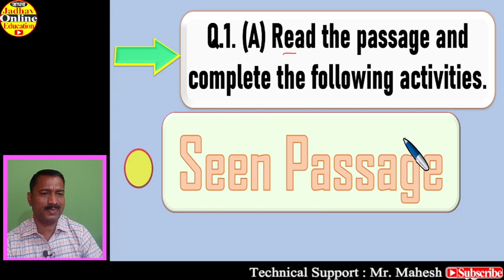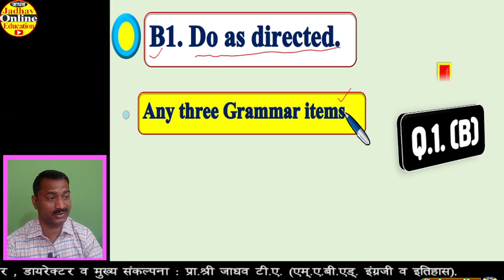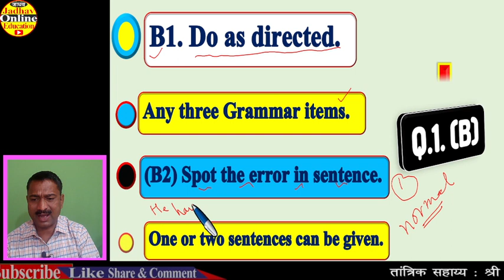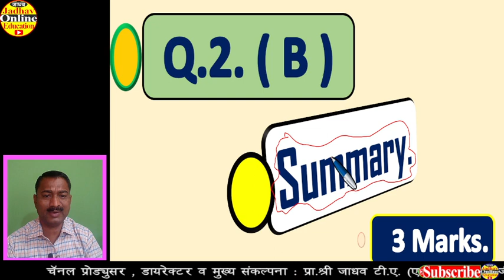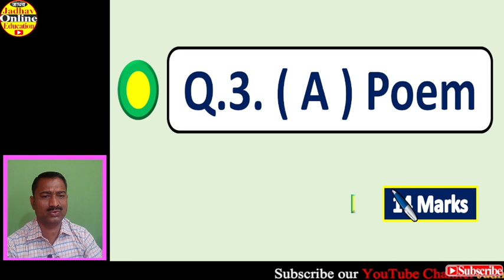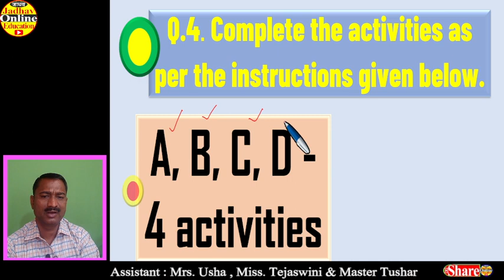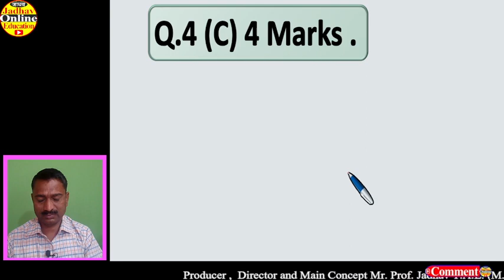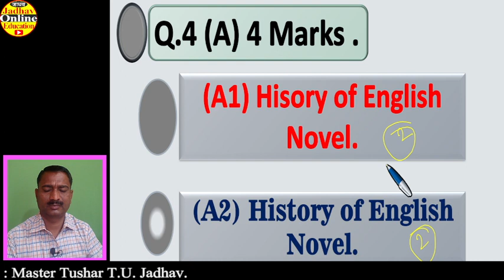HSC English Board Activity Sheet 2023 Preparation | इयत्ता बारावी इंग्रजी प्रश्नपत्रिका २०२३ तयारी